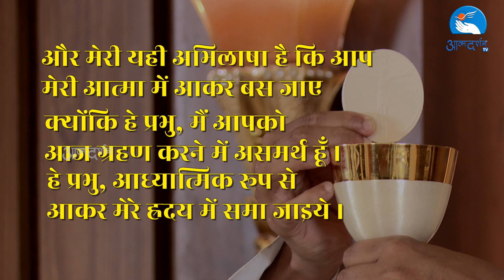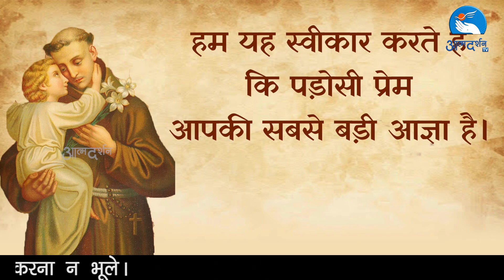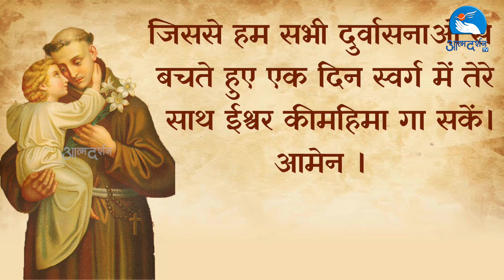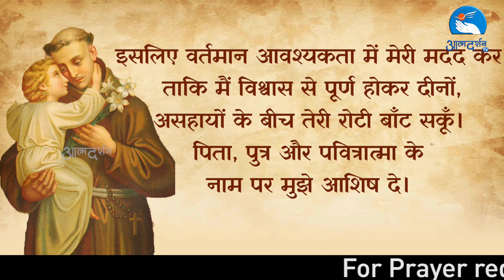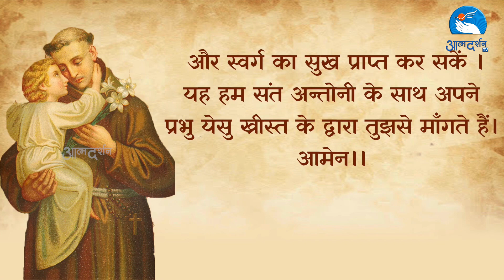07th June Holy Mass | By Father Patrick Joseph | St. Anthony Novena Day04 || Atmadarshan Studios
07th June Holy Mass | By Father Patrick Joseph | St. Anthony Novena Day04 || Atmadarshan Studios ||

Main Celebrant: Father Patrick Joseph

Choir:
Sister Anjena SJSM
Anjana Kullu
Jyoti Bara
Leema Kindo
Jasmine Anthony
Sunil Raphael
Akhil Benny

KeyBoard:
Akhil Benny

Guitar:
Sam Fernando

Direction:
Father Anand

Camera: Sachin Tripathi
Online Editing: Rohit Porpanth
Editing: Dev Damor
Sound: Nitin Jamra
Lights: Eljo Johny
Graphics: Amol Minj
Broadcasting Executive: Femin Jacob, Gourav Paul, Dev, Charles Singoriya, Amol Minj

Online Executive: Kulwant Xaxa